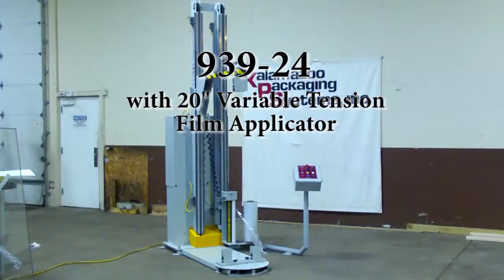939 24 Window and Panel Wrapper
939-24 Window and Panel Wrapper

Features:
Accommodates windows and/or panels up to 60″ wide by 96″ tall. Other sizes available
Faster and more efficient than packaging by hand
939-24 accommodates windows of varying heights and sizes
Adjustable over wrap limit switches
Swing away control console
30″ variable tension film delivery
Mitsubishi PLC programmable controller with multiple wrap patterns
AC Solid State Drives; AC TEFC Motors
NEMA 12 dust and oil tight enclosure
Variable speed turntable drive 0 – 16 RPM
24 ” diameter non-skid floor plate disc
Adjustable width lower fixture to capture the bottom of the product
Fork lift portability allows for easy placement throughout any facility
Most replacement parts available through any W.W.Grainger locations nationwide*